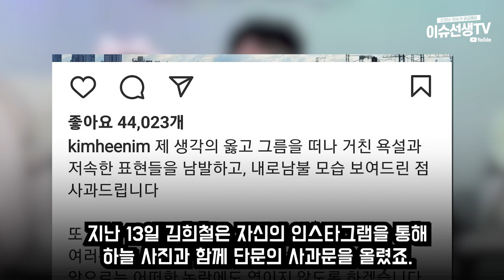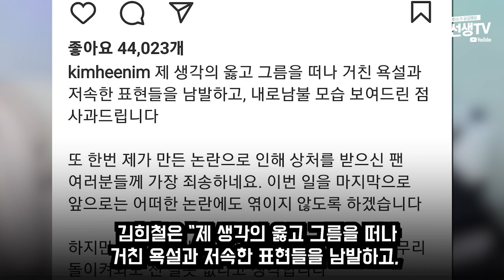소신발언 김희철 기부소식